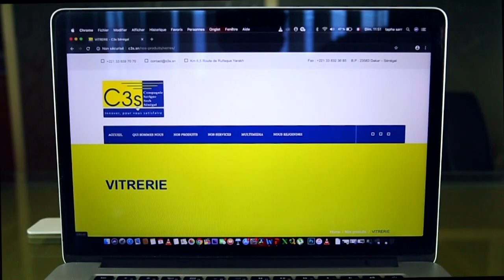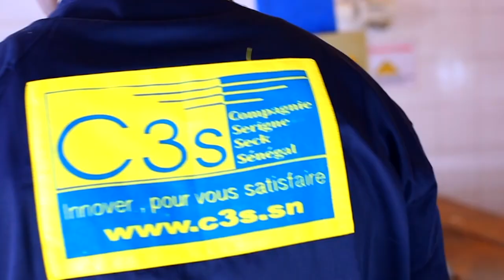Magal de Touba 2020 Visite Président Idrissa SECK à Touba